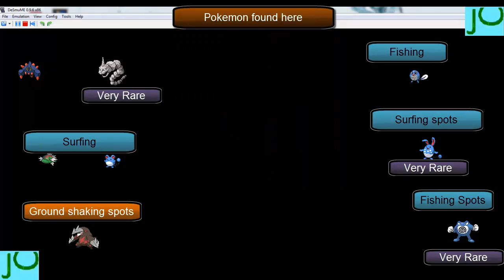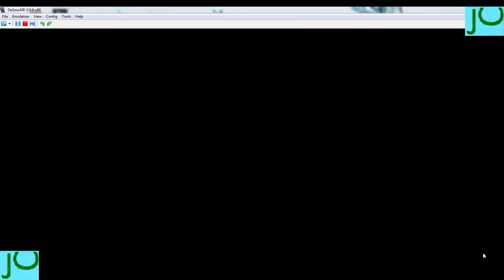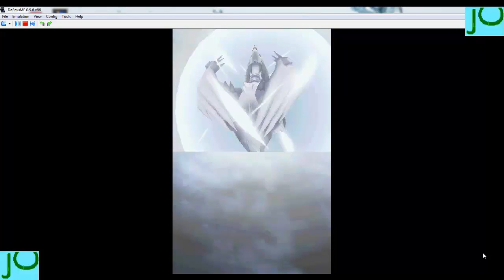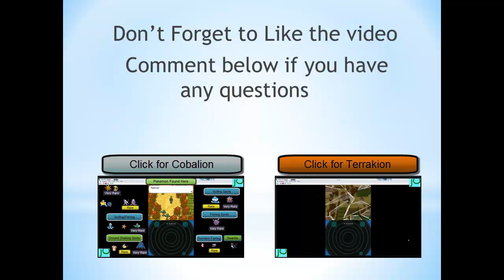Where to catch Reshiram and Zekrom Black 2 White 2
Showing where to catch Reshiram and Zekrom in Pokemon black 2 and white 2